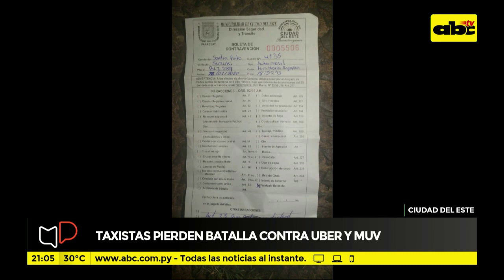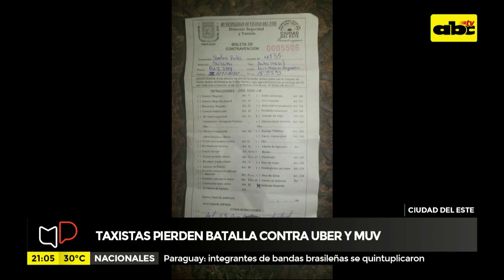Mesa de Periodistas: Taxistas pierden batalla contra Uber y Muv en Ciudad del Este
Nos acompañan en esta edición de Mesa de Periodistas Teresa Fretes y Maripili Alonso.